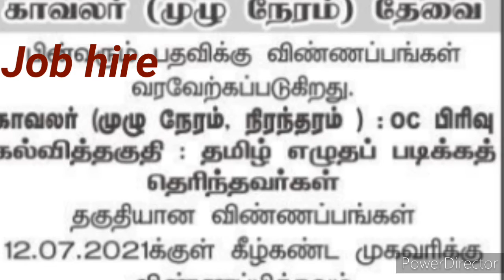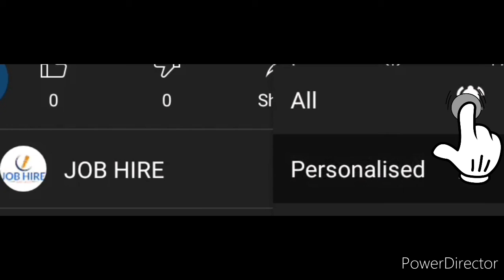Private jobs//Daily newspaper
Dindigul local jobs